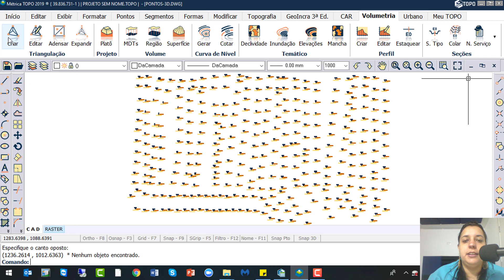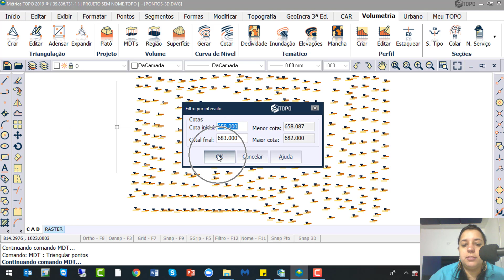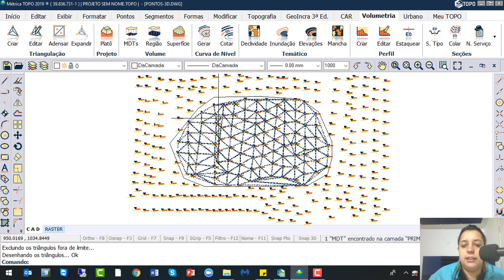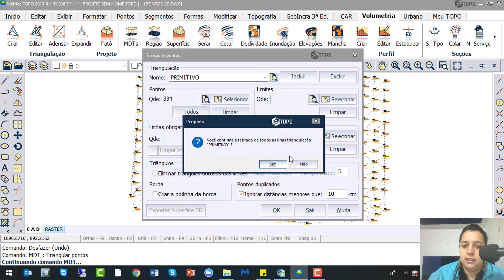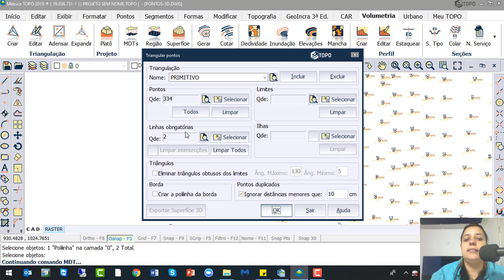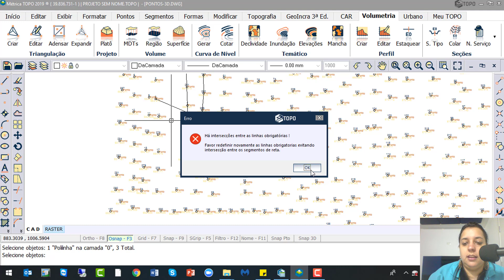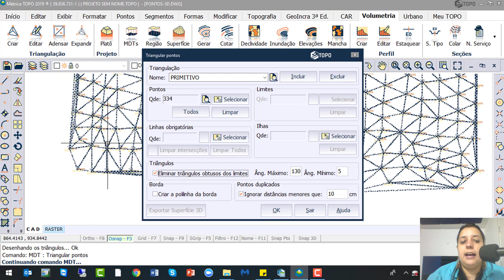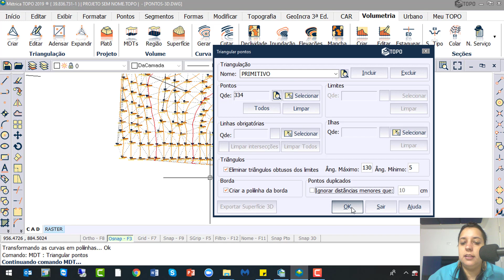Criar e Editar MDT Parte I - Vídeo Aula Métrica TOPO